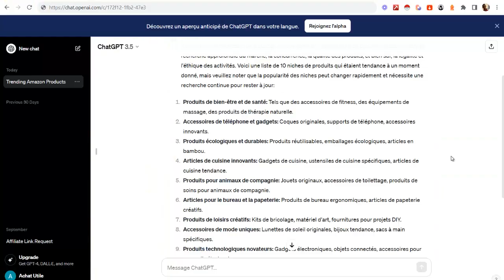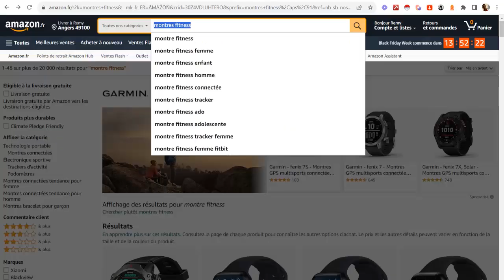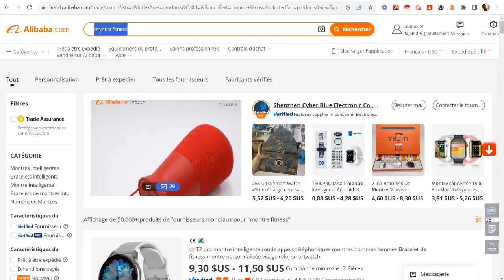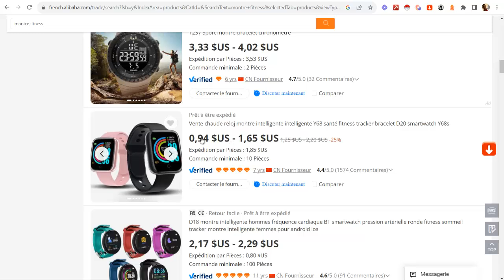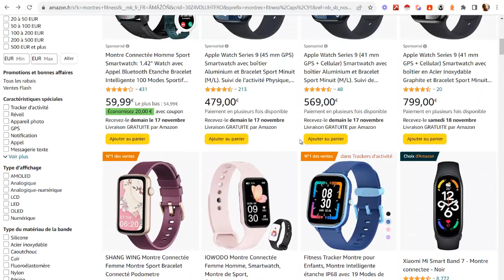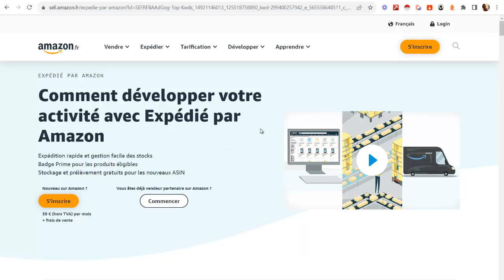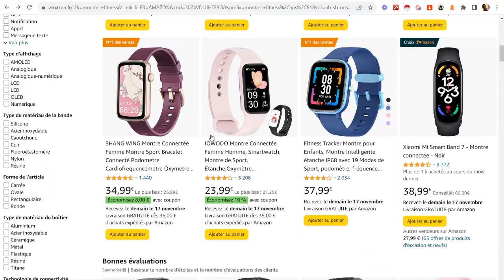GAGNER 290€/JOUR EN LIGNE AVEC CES 2 PLATEFORMES (TUTO GAGNER DE L'ARGENT EN LIGNE)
Voici comment gagner 290€/Jour (et plusieurs millers d'euros par mois)
avec 2 plateformes en ligne, sans avoir besoin d'avoir votre site web
ni d'avoir une audience existante.